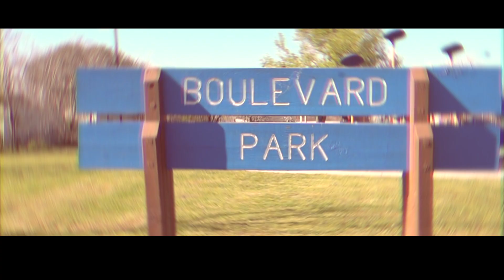Music video by Big Game Ent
Fortune 500 Films